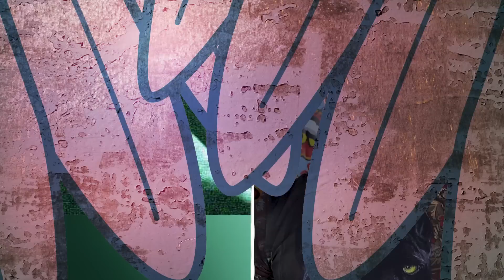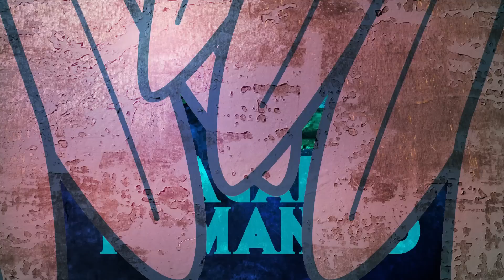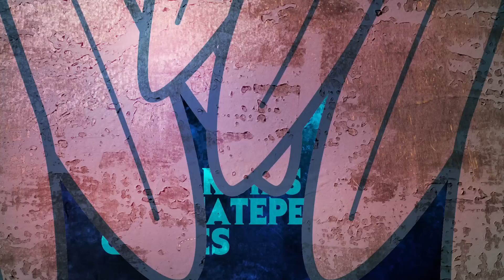10 Mysterious Creatures that May Actually Exist